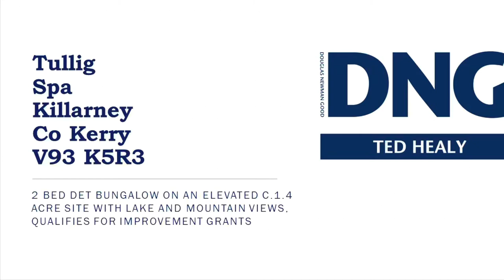Tullig, Spa, Killarney, Co Kerry